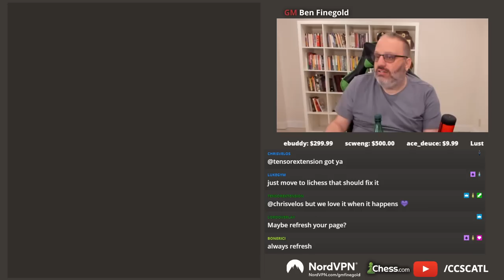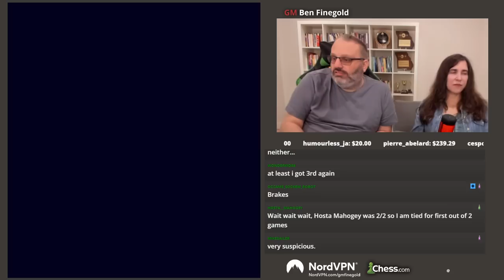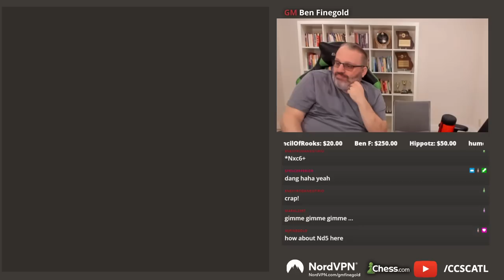You've Never Seen Chess Like This Before*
*Only valid if you've never watched any GM Ben Finegold streams.

[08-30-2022] Full Tournament Tuesday with Ben and Karen.